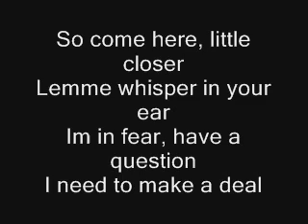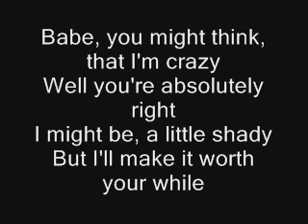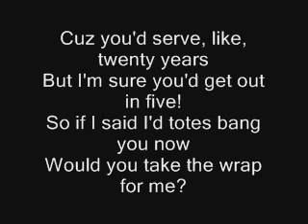TotallySketch Would you bury him for me Lyrics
lyrics to totallysketch`s would you bury him for me :)